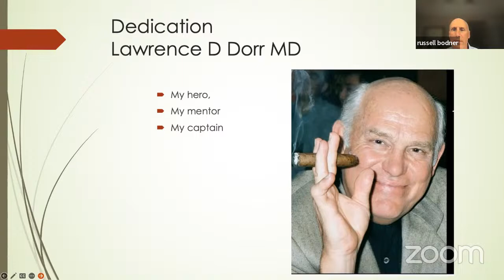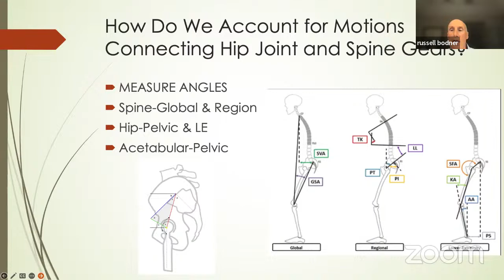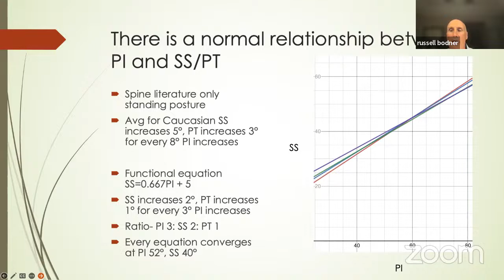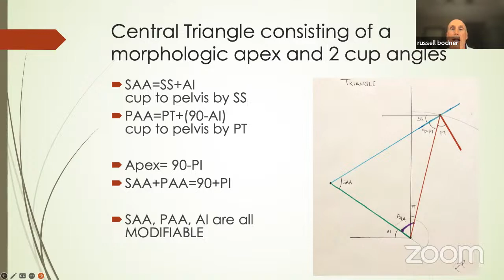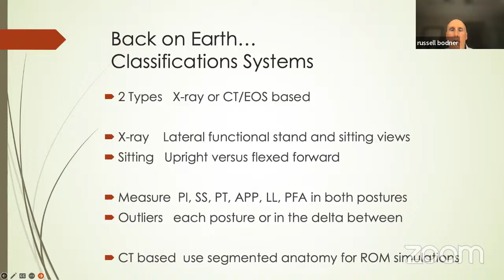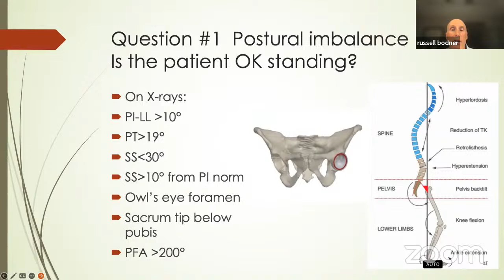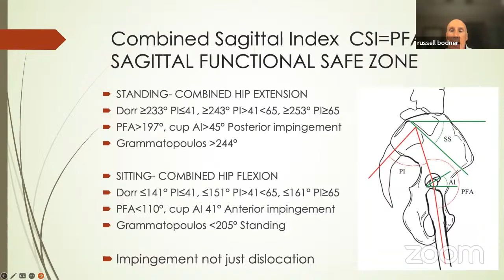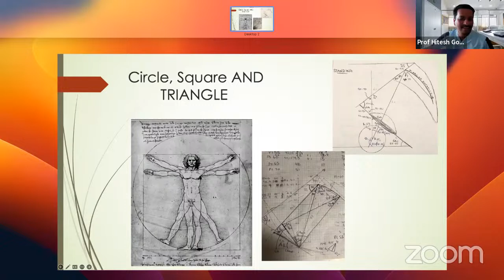SpinoPelvic Principles in Total Hip Replacement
by

Russel Bodner MD, Illinois, USA